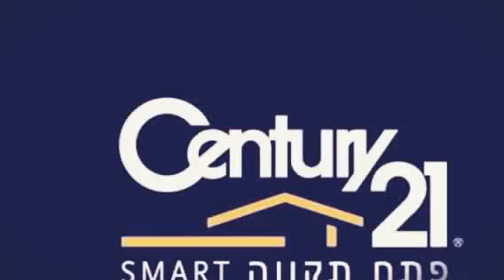תיווך דירות למכירה סנצ׳ורי 21 פתח תקווה-רחוב יהוד בפתח תקווה 077-2233021